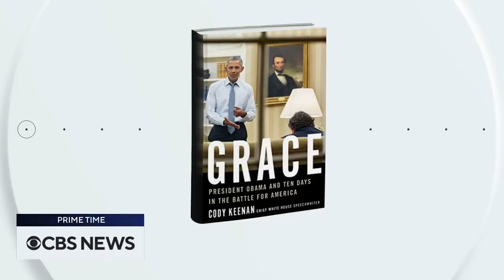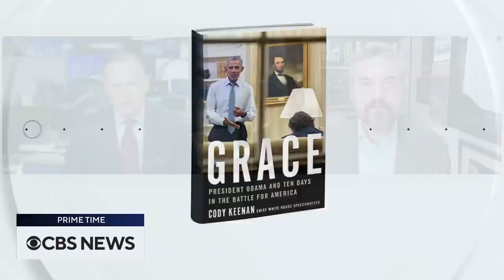Former Obama speechwriter Cody Keenan weighs in on Biden's State of the Union address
Cody Keenan, a former speechwriter for former President Barack Obama, explained what goes into writing a State of the Union address. He joins CBS News' John Dickerson to discuss.